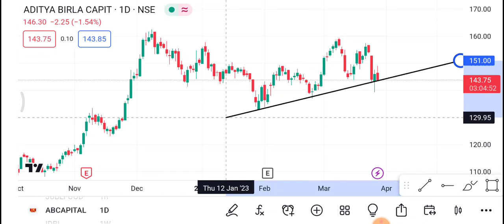Ab Capital Share 29 March | Ab capital Share price today news | Ab capital Share latest news